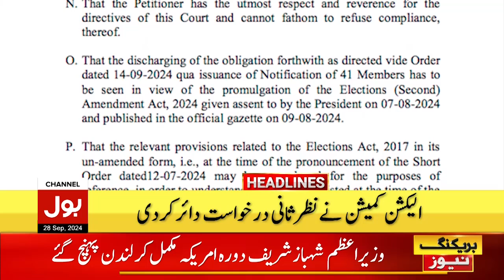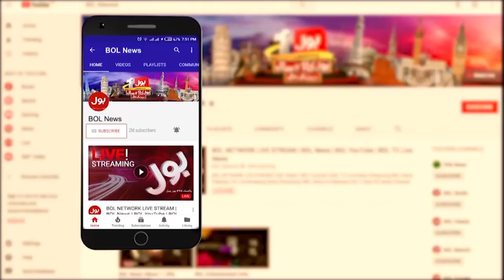Reserved Seat Case | BOL News Headlines At 8 AM | PTI Updates | ECP Big Action